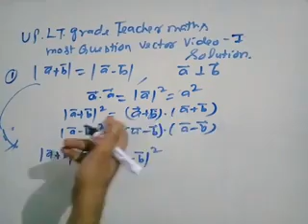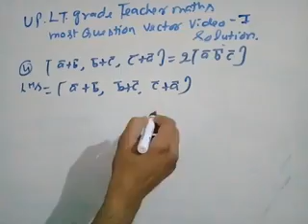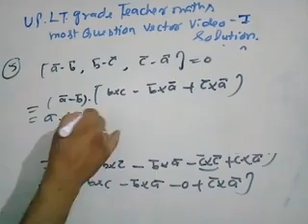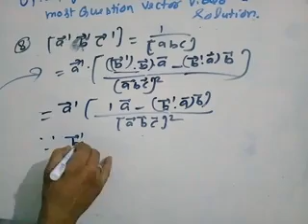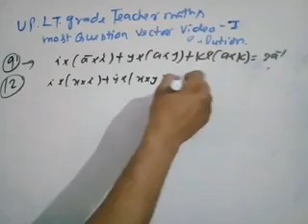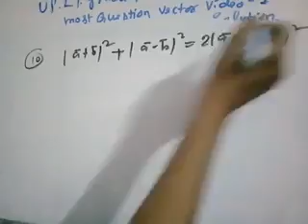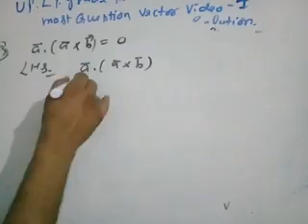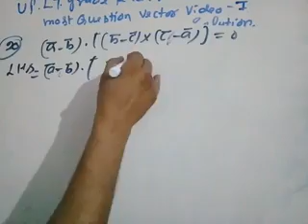Up lt grade teacher maths most question vector video 1 solution